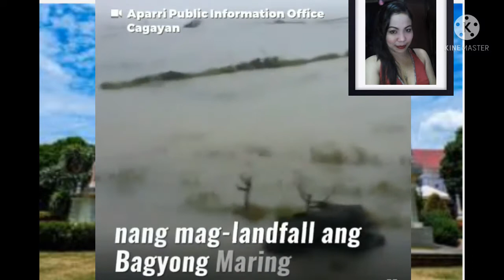JUST IN: NARRA, PALAWAN NAGMISTULANG LAWA/ LUMUBOG SA BAHA/ TYPHOON MARING//JHE ORTEGA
Mistulang lawa ang Narra, Palawan
Lumubog sa Baha ang Poblacion Narra, Palawan
TYPHOON Maring update Palawan